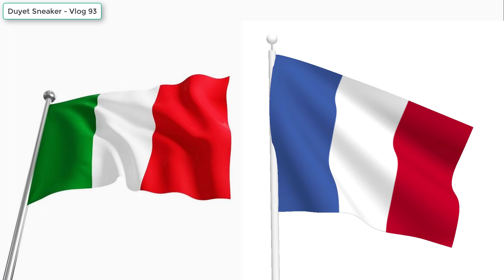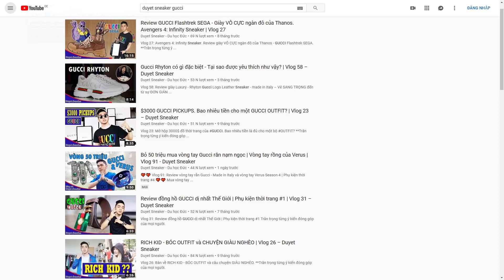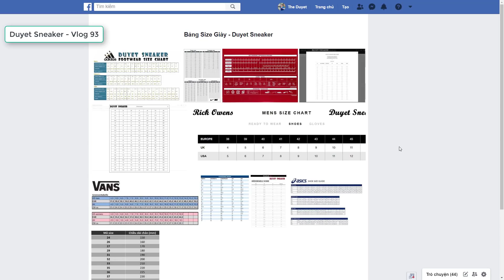Đốt 1000$ mua giày Gucci Rắn Pha Lê - Lấp Lánh Không Trượt Viên Nào | Vlog 93 - Duyet Sneaker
💝💝 Vlog 93: Đánh giá chi tiết giày Luxury GUCCI ACE Embroidered Low-Top Sneaker - Made in Italy | Unbox + Review + OnFeet +
✅✅SKU / Mã sản phẩm
✅✅Retail Price / Giá phát hành: Mỹ $980=23tr, Đức 790€=21tr